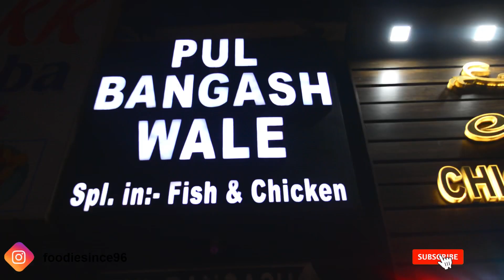Best Chicken Seekh Kebab // Non Vegetarian Paradise //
Location of restaurant - Pul Bangash Wale Shaheed Captain Anuj Nayyar Marg, Shiv Nagar Extension, Janakpuri, New Delhi, Delhi 110058